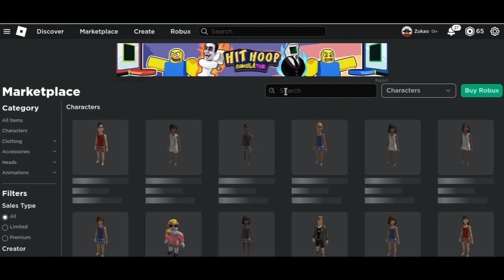YOU CAN NOW GET BILLY FOR FREE!!!! 😊😁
Acnoi

cheap korblox
cheap skotn